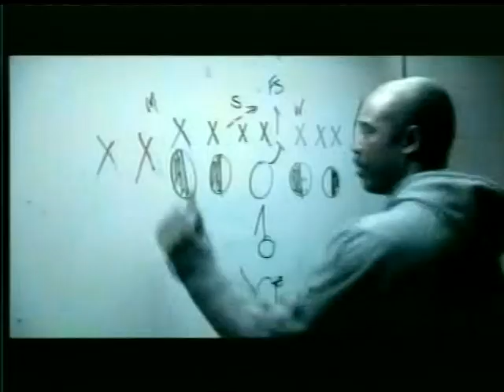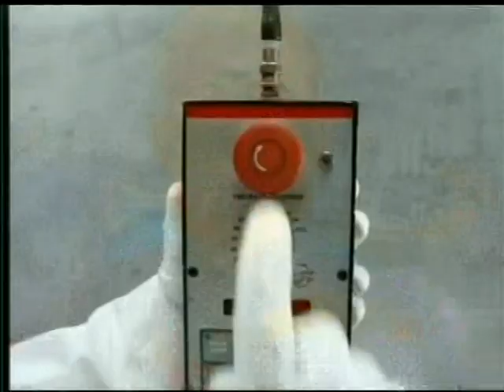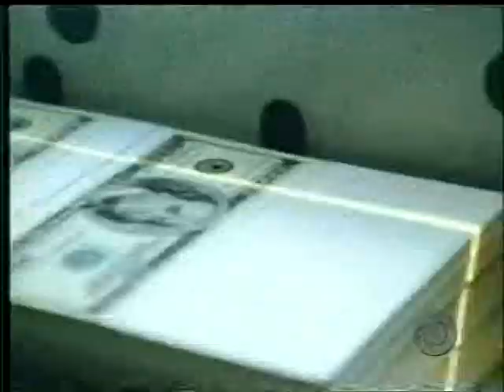NFL 2006 week 4 MID - HOT oct 1 full game part 4